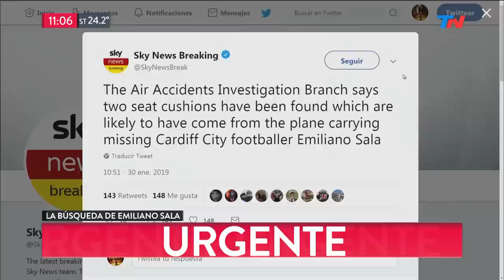Encontraron dos asientos de avión en la zona donde buscan a Emiliano Sala